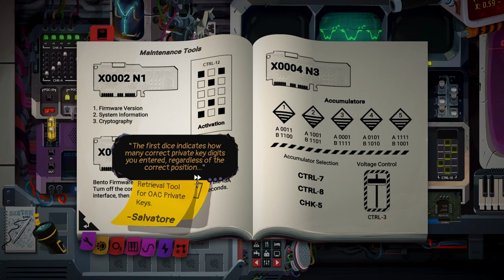Evna Plays Still There Episode 6